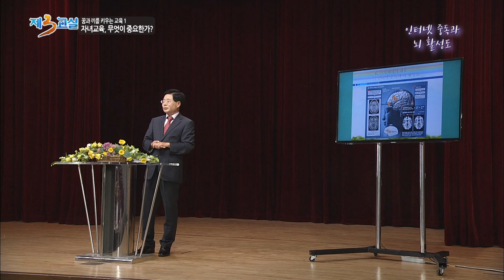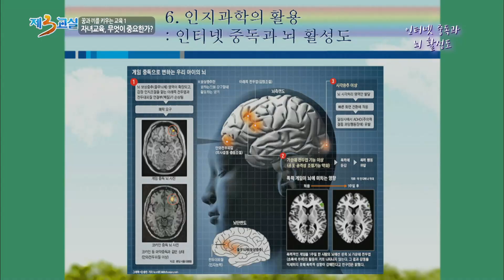[4. 인터넷 중독과 뇌 활성도] 꿈과 끼를 키우는 교육1-자녀교육, 무엇이 중요한가?_정일용 前중앙교육연수원장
교육을 받지 않으면 어떻게 될까? 자녀교육의 가장 중요한 시기는 언제일까? 우리 아이가 어떤 재능을 가지고 있고, 어떻게 키워야 되는지 알아보는 시간을 갖는다. 자녀의 꿈과 끼를 키우는 교육은 학교와 학부모가 힘을 합쳐야만 가능하다.